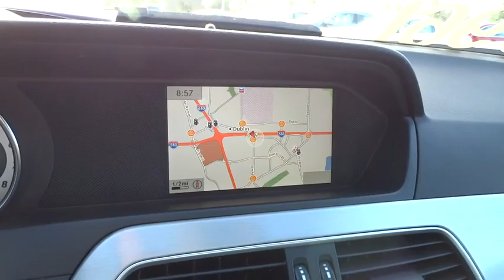2013 Mercedes-Benz C-Class Pleasanton, Walnut Creek, Fremont, San Jose, Livermore, CA 27570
2013 Mercedes-Benz C-Class
2013 Mercedes-Benz C-Class C250 Sport - Stock#: 27570 - VIN#: WDDGF4HB2DA764724